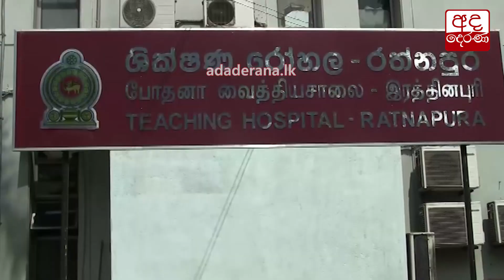21වැනි දිනටත් ක්‍රියාත්මක මනුසත් දෙරණ ජාතික ක්‍රියාන්විතය...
21වැනි දිනටත් ක්‍රියාත්මක මනුසත් දෙරණ ජාතික ක්‍රියාන්විතය...